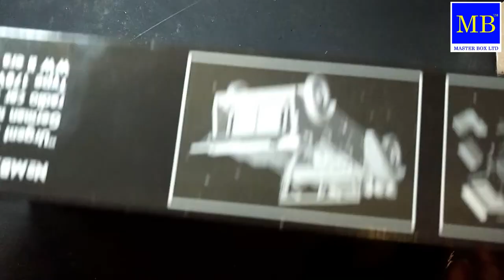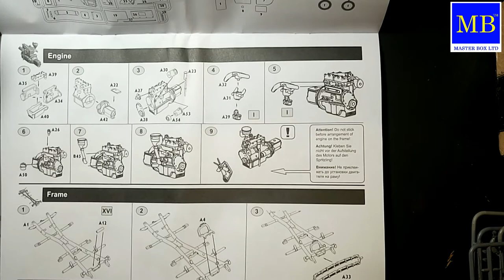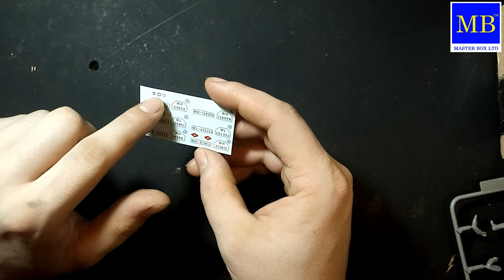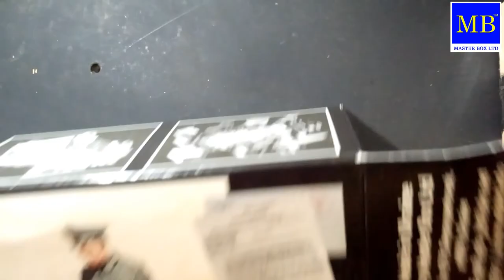Обзор набора "Срочное донесение" от фирмы Master Box.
Доброго времени суток! Сегодня у нас на обзоре набор от фирмы Master Box под названием "Urgent Dispatch!" и артикулом MB35151. Набор состоит из автомобиля связи и группы фигур.